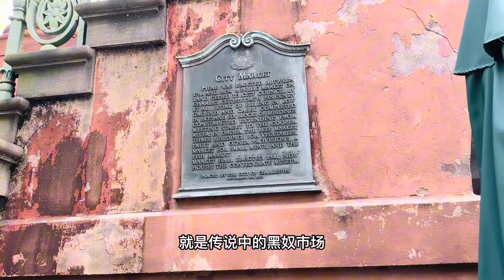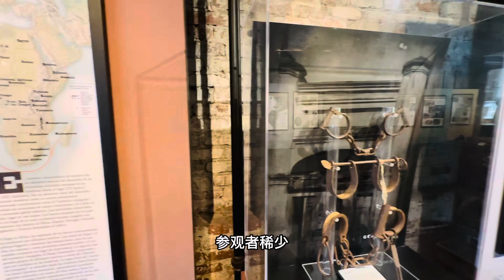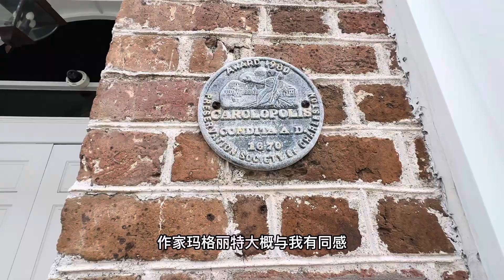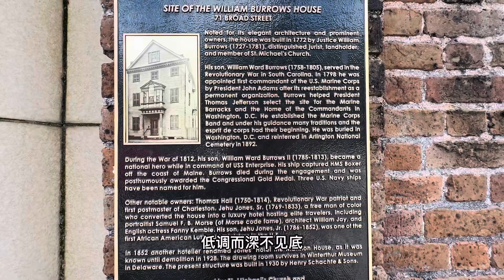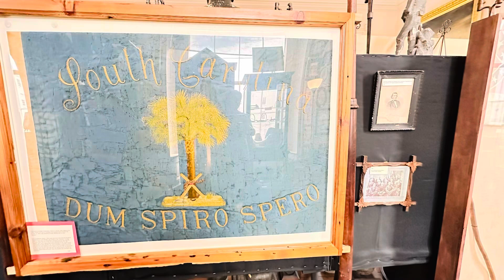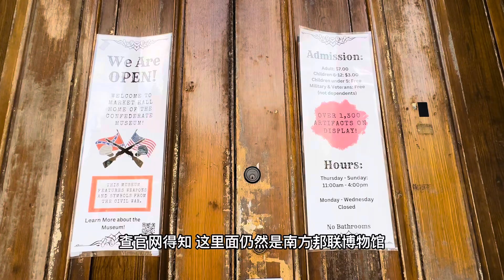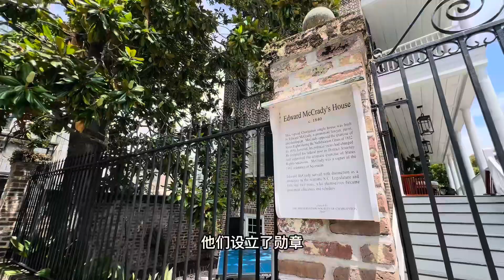黑妈妈看不起穷白人，非裔也有鄙视链！奴隶制之都查尔斯顿，隐藏着惊天秘密……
美国奴隶制度是美利坚合众国十八到十九世纪合法的奴隶制度。奴隶制起源于不列颠对北美殖民早期，在1776年《独立宣言》中被十三个殖民地承认。当美国建国时，虽然自由的有色人种已经存在，但是大多数奴隶是非洲后裔，种族在体制和遗产上起了决定因素。
在独立战争后，废奴主义法律和情绪逐渐在北方各州中散布，1800年起棉花工业的快速发展使得南方各州与奴隶制强烈地联系在一起，并且试图将奴隶制扩散到新开辟的西方领域。国内对奴隶制度的观点，则延梅森-迪克森线成极端的分化，并分裂了马里兰州（蓄奴）和宾夕法尼亚州（解放）。
虽然国际贩奴在1808年就已被禁止，国内贩奴依然持续，奴隶人口在解放前达到顶峰的400万人之多。
当西部地区被开拓时，南方各州认为他们应该平衡蓄奴和自由州的数量，以便在国会中形成权利制衡。新地区来自英国、法国殖民地以及墨西哥，成为政治博弈的主要对象。到了1850年，南方新兴的棉花暴发户威胁到要退出合众国，局势开始紧张。当教会迫于压力，开始为奴隶制辩护时，浸信会和卫理公会开始分裂。
当亚伯拉罕·林肯赢得1860年选举，称不会开辟新蓄奴州时，南方终于退出合众国，自行组织美利坚联盟国，即邦联国。这标志着美国内战的爆发，并对南方生活造成了重大影响。许多奴隶要么逃走，要么被联邦军队解放。战争成功（北方获胜）结束了奴隶制度，随后1865年12月颁布《宪法第十三号修正案》，终于正式在全美废除奴隶制度。

视频摄制配音：笨八婆
【飘之查尔斯顿】作者：胡惊鸿